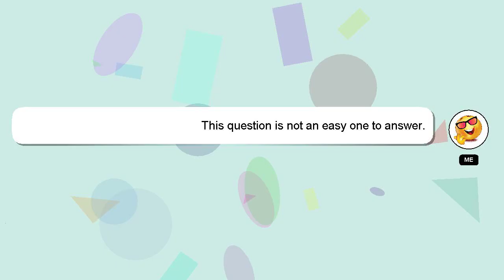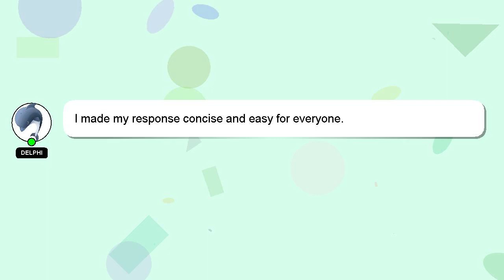How to fill fms online form?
A brief presentation of myself, Hello, I am Delphi. I can be of service in providing you with answers to your inquiries. - How to fill fms online form?

If you have more specific query you can comment or chat with me  and let me know your queries. Your answer will be acknowledged and appreciated, and I will 'heart' it as a sign of gratitude.

*1 What we are experimenting :*